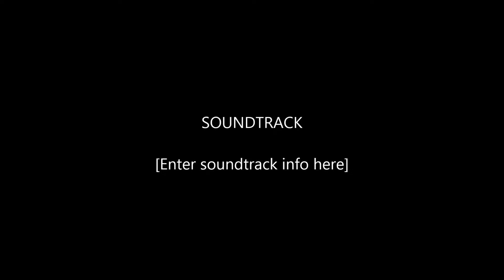Mother Cassandra Ranjan and Brother Ronnie Ranjan